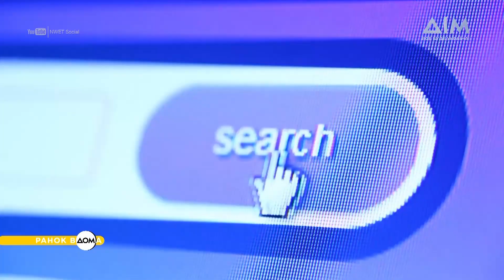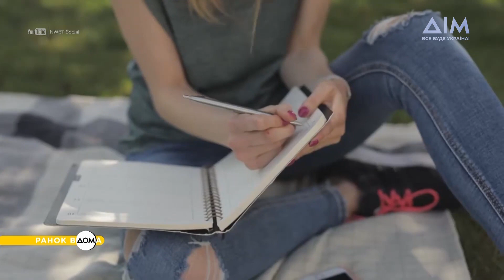Моральна втома: як виявити та боротися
Через війну українці відчувають не тільки фізичне виснаження, а й емоційне. Моральна втома може призвести до негативних наслідків.
Допомогти уникнути цього стану можна завдяки тренуванням етичного м'язу. Що це означає та як виявити у себе ознаки моральної втоми, дізнавайтеся у сюжеті "Ранку Вдома".